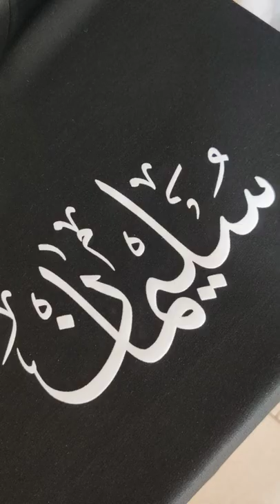printing Arabic Calligraphy on tshirts